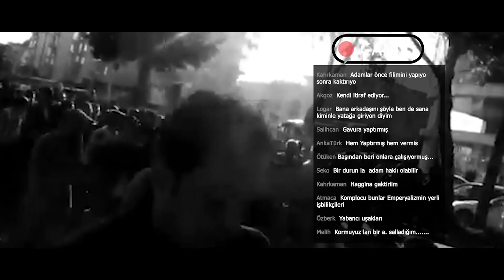Halk Düşmanı Trailer Günes Theater Frankfurt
Bir Halk Düşmanı norveçli yazar Henrik Ibsen´in 1882 yılında yazdığı ve günümüze kadar dünyada en sık sergilenmiş oyunlardan biridir. Endüstrileşmenin yükseldiği  ve demokrasinin Avrupa´da yeni kurulma aşamasında olduğu yıllarda yazılan oyunun ortaya koyduğu sorunsallıklar hala geçerliliğini koruyor.
Bilim adamının sorumluluğu, basının kamuoyundaki rolü, politikacılar ve rüşvet, kitlelerin bilinçlenme süreçleri gibi konulardakı tartışmalar belirli farklara rağmen bugün bile Ibsen´in mükemmel belirlemeleri ile benzerlikler barındırıyor.

Oyunda, Doktor Stocmann´ın gerçekler uğruna girdiği mücadele onu Belediye Başkanı olan abisi ile karşı karşıya getirecektir. Basın, mülk sahipleri, kamuoyu ve aile  Doktor Stockmann´ın "Bir Halk Düşmanı" yada "Bir Halk Kahramanı"  olarak  algılanmasında ne gibi bir rol oynayacaklar.

Politik kamplaşmalar ve  sosyal medya üzerinden gelişen iletişimin insanları çok çabuk agresifleştirmesi gibi birçok sebep ile genel olarak ama özelde de bilim insanlarına aydınlara karşı saldırılar ve linç kampanyalarına tanık olmaya başladık. Böylesi günlerde, biraz daha sakin ve kapsamlı ve olayların arkasındaki sebepleri ayrıntılı düşünmek hepimize iyi gelecek.

Umut ve Çözüm nerede?

Yazan: Henrik Ibsen
Günümüze Uyarlayan ve Yöneten: Müjdat Albak
Oyuncular: Murat Çıdamlı, Tülay Yongacı, Müjdat Albak, Şükrü Demir, Derya Şahin, Erhan Eren
Video Oyuncuları: Özgür Başkaya, John Hermann, Yavuz Sepetçi
Görseller: Cihan Kulaber,
Işık: Johannes Schmidt
Ses- Efekt: Soner Koçyiğit
Prodüksiyon: Günes Theater 2019